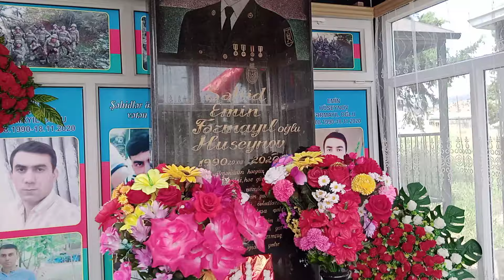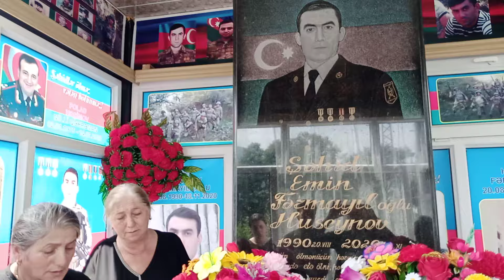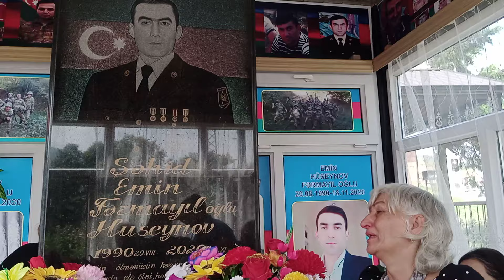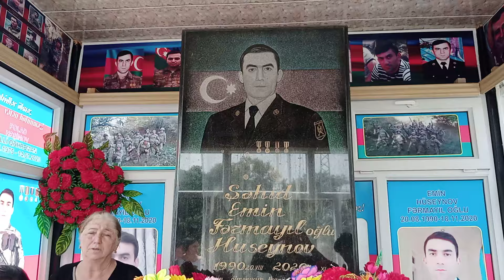Şəhid Hüseynov Emin Fərmayıl oğlunun doğum günü qeyd olundu!